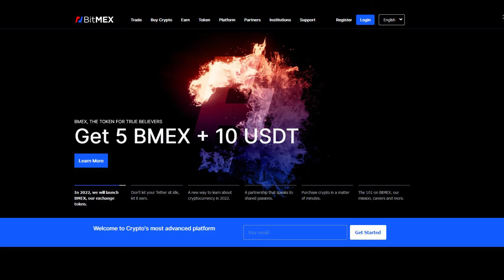BitMEX Regalará Criptomonedas A Sus Usuarios Si Completan Estos Pasos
BitMEX, una de las bolsas de criptoderivados más antiguas del mercado, está preparada para lanzar su propio token, BMEX, para lo que sus desarrolladores realizarán un airdrop tanto para usuarios antiguos como nuevos.